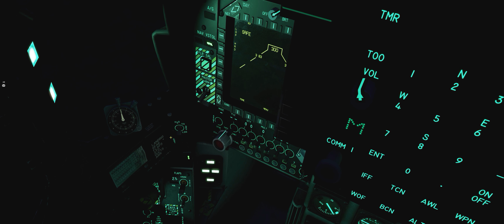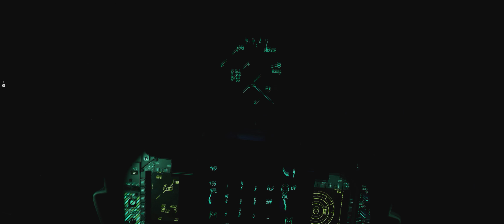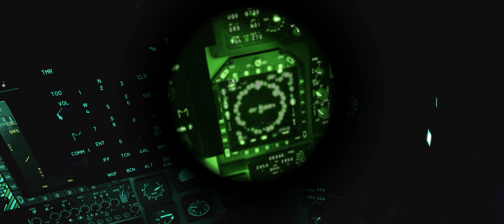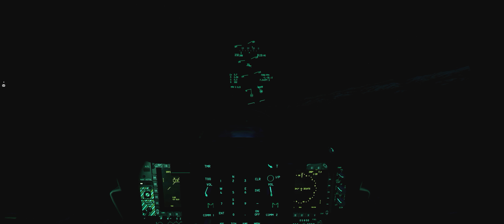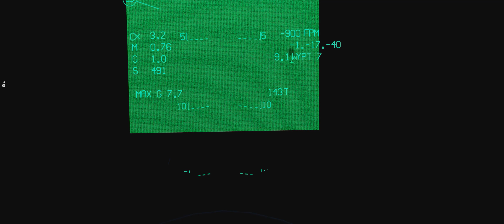DCS AV-8B - Night Rider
The first night time sortie we did after 2.5 came.
It's a casual sortie just to test out how 2.5 worked during night time (Spoiler: It's dark =) )
I also do my first ever landing on the Tarawa (with the AV-8B ;) )
GeForce GTX 1080 Ti OC.
Intel Core i7-6700K@4GHz
Corsair Dominator Platinum 16GB/(2x8GB)@3000MHz/DDR4/CL15
Samsung SSD EVO 500GB+PRO 1TB
Acer Predator X34 3440x1440p@100Hz.

Thrustmaster WH HOTAS /w 7.5cm extension.
MFG Crosswind Pedals.
(Above mounted in a homebuilt flight seat)
TrackIR5.